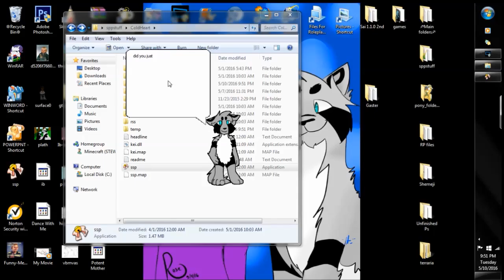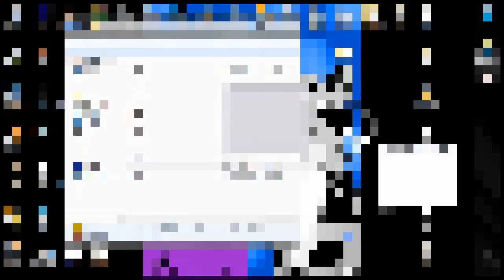TEstInG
hElp mE
-_Cat_-
HEEELP
Hang out with us!